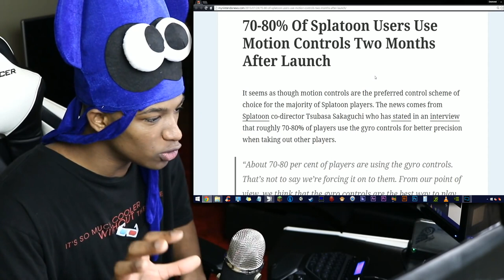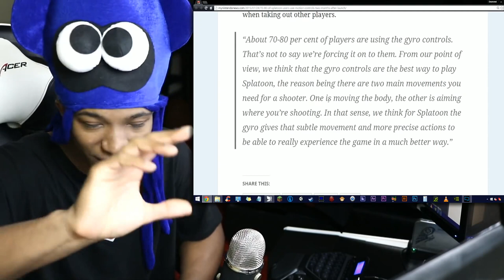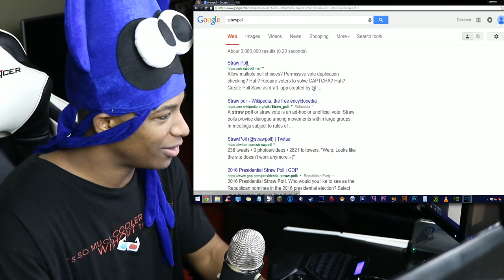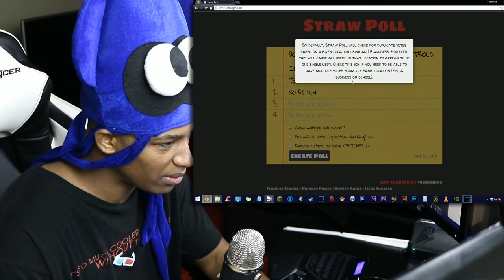Splatoon's Co-Director INSISTS that 70%-80% of Players use the Motion Controls. Let's Strawpoll it.